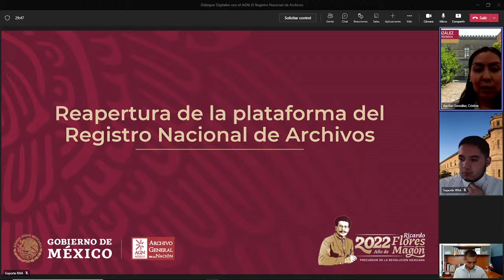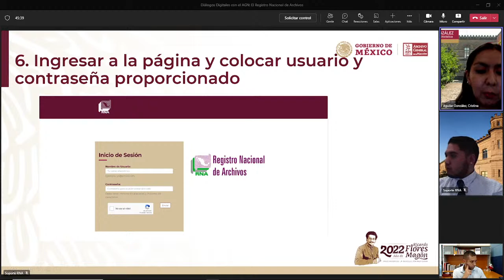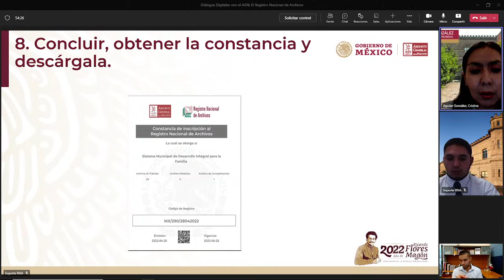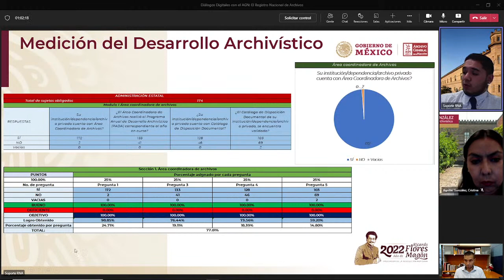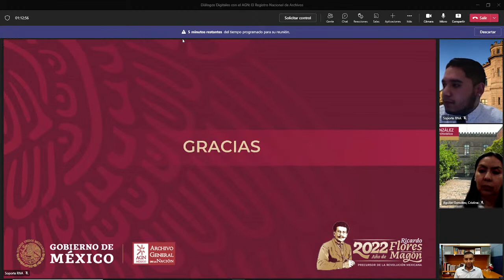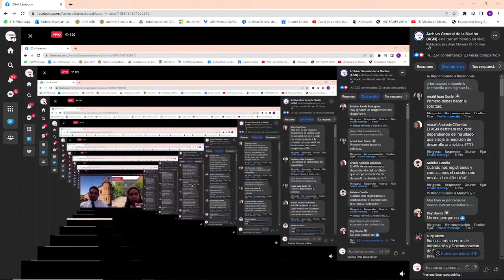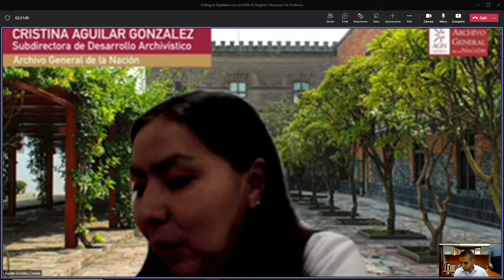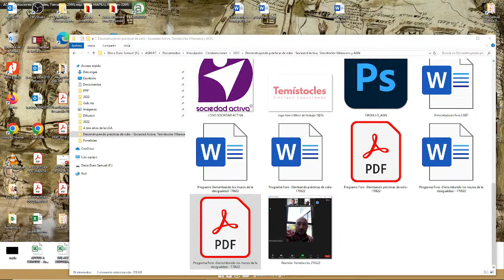Diálogos Digitales con el AGN: El Registro Nacional de Archivos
El Registro Nacional de Archivos se renueva para simplificar el procedimiento de inscripción, ahora es más fácil y puedes hacerlo en cualquier momento siempre y cuando esté implementado tu Sistema Institucional de Archivos. Acompáñanos también a conocer los primeros resultados que arroja la información integrada durante la primera etapa.